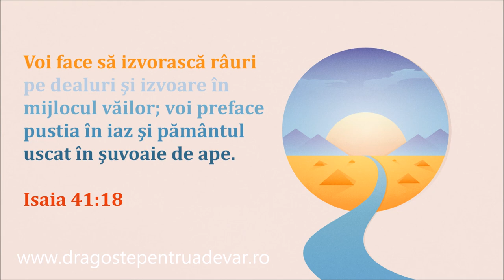Andreea Leahu - Nu știam că-n juru-mi sunt izvoare